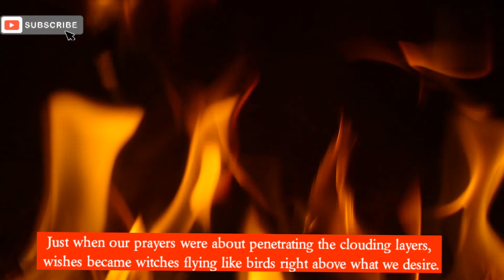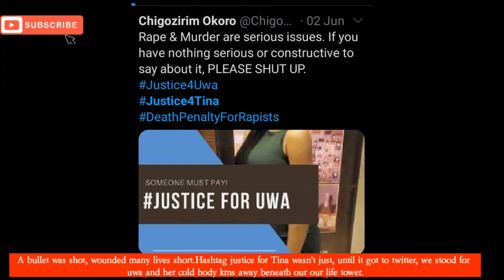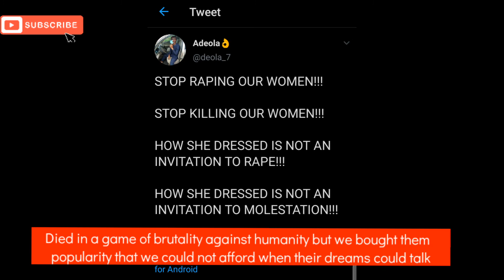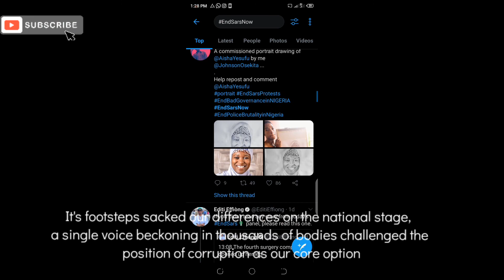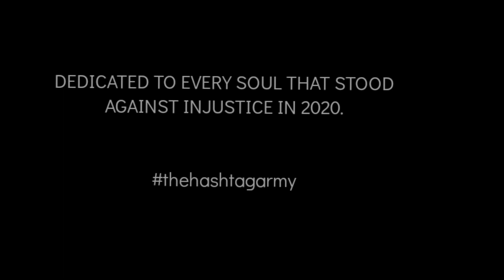THE HASHTAG ( 2020 in a nutshell)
The HashTag is a piece created to show every one that survived the year the kind of battles they have fought and won. Though, the messages were conveyed in a sad mood, it's a victory song for every one and dedication for every soul that lost their life while fighting for a just cause.

The poem was titled "the hashtag" because that particular tool deserved to be celebrated like everyone other human. Our major platform was the social media and the hashtag was our tool.

Cheers to a better 2021!